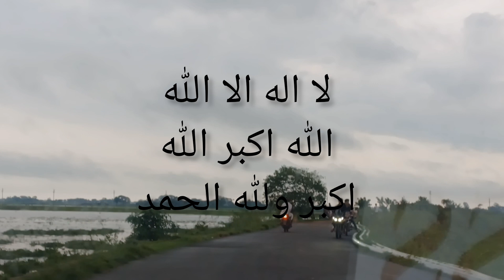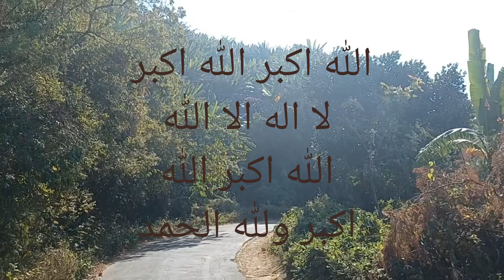Takbir at tashriq। তাকবীরে তাশরীক।تكبير تشريك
Voice: Azharul Islam